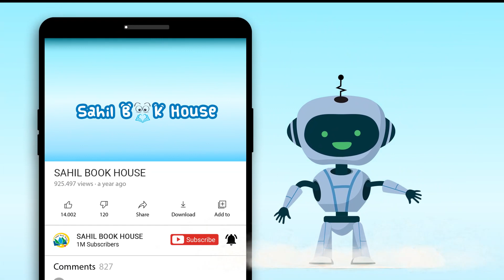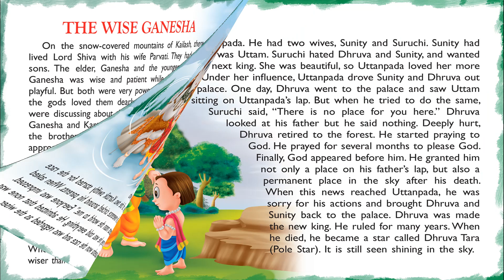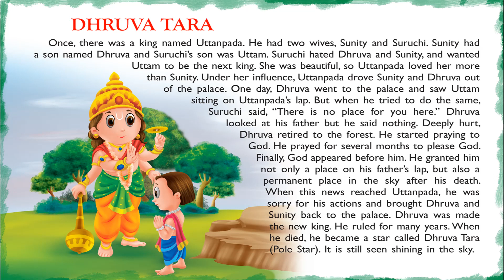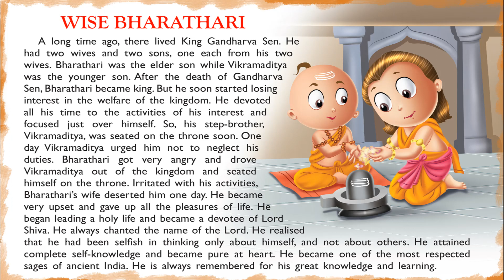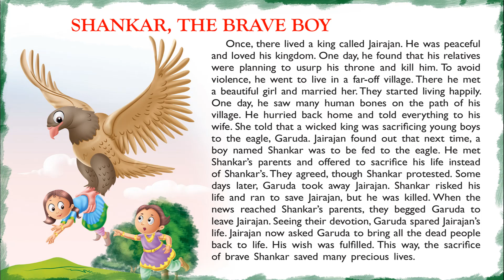Spectacular Mythological Tales - Short Stories for Kids in English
Introducing Short Stories for Kids in English “Spectacular Mythological Tales” which you and your Kids will love watching.
151 Mythological Tales Stories contains Short stories with Pictures that children find interesting easy to learn and relate to, which helps them to develop confidence when they face real-life problems.